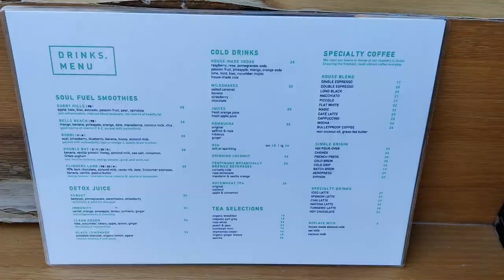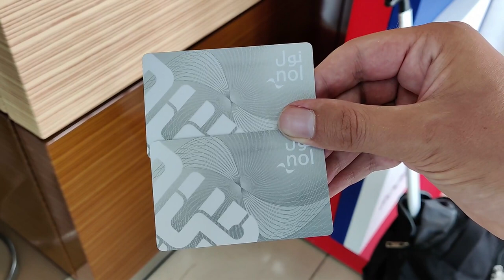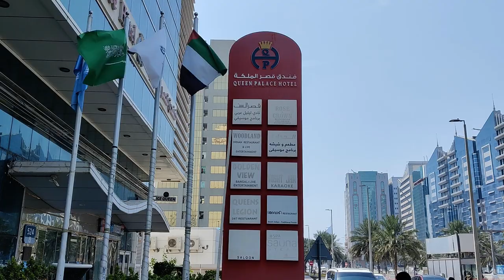Sheikh-ing Things Up | How to Get from Dubai to Abu Dhabi, UAE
Join us for the next installment of our UAE travel vlog series as we enjoy another of Dubai's gorgeous beaches, Jumeirah Beach, before then moving on to the capital of UAE, Abu Dhabi. As part of this, we show you how to get from Dubai to Abu Dhabi.

0:00 Intro
0:22 Good Morning from Jumeirah Beach
1:03 Heading from Dubai to Abu Dhabi Using Public Transportation
2:08 Abu Dhabi Hotel Tour
3:01 Plans for the Day and Lunch
3:42 Gym Time
6:11 Sign Off